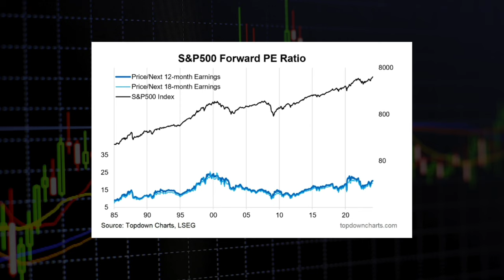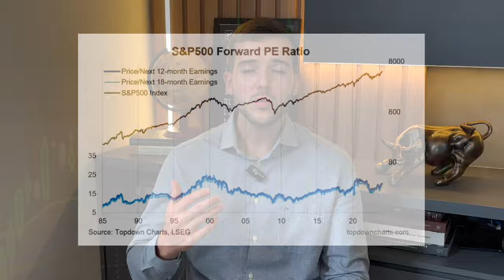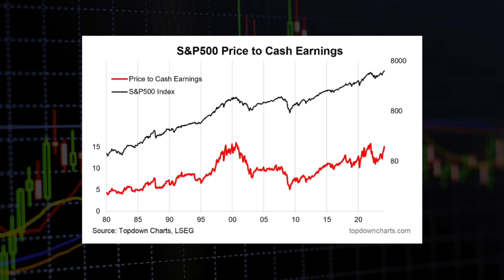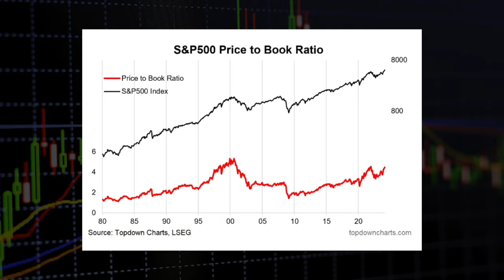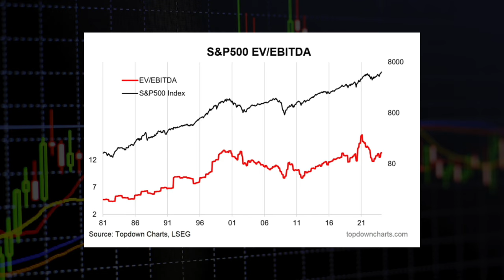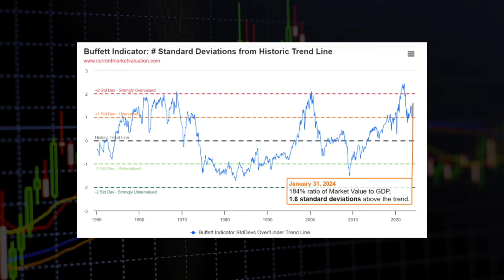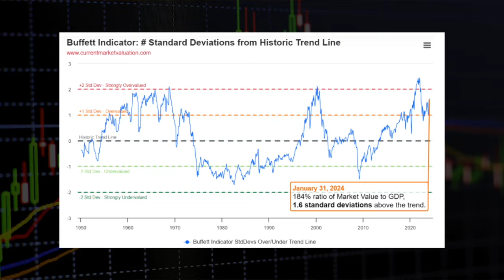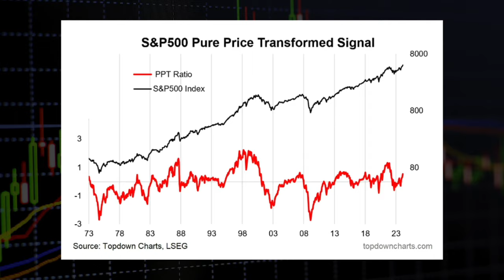Bolsa Americana: Hora de Comprar? O que os melhores indicadores do mercado estão dizendo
Você está pronto para aumentar seu repertório de análise e entender verdadeiramente como avaliar o índice americano S&P500?

Neste guia definitivo, mergulhamos fundo em NOVE métricas essenciais que os investidores mais bem-sucedidos usam para avaliar oportunidades no índice S&P 500. Seja você um investidor iniciante buscando construir uma base sólida ou um veterano procurando aprimorar suas estratégias, este vídeo é para você.

Quer aprender mais e investir melhor? Confira